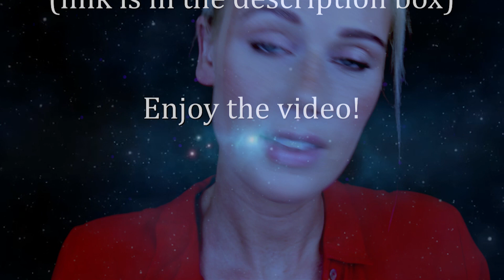Nederlandse ASMR Makeup Rollenspel (gezicht aanraken en persoonlijke aandacht)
In this ASMR role play video, you can sit back and relax with headphones on!! You find yourself in an ASMR beauty salon, and you will get your makeup done by Isabel!!
Triggers are: face touching, scalp massage, nail tapping, hand movements, visual triggers, whispering ear to ear, soft spoken, breathy whispers, binaural sounds, mouth sounds, personal attention, close up tingles.

All my info:
The Tingles app is available on IOS and Android!!
For a look behind the scenes visit my other youtube channel "isabel backstage"!! This is the link to my 2nd channel

Who am I :
My name is Isabel and I'm Dutch. My approach to ASMR video’s is combining entertainment in a form of imagination and fantasy (almost movie like) with relaxation. All wrapped into one video for you. This way you can enjoy my videos either before you go to bed to drift off easier, or you can just take a moment of relaxation during the day to calm down and relieve stress.

Cameras, editing software and mics that I use:
I've recorded this video with a Canon EOS 80D camera and an audio recorder Roland R-26 with 2 AKG C214 microphones for stereo sound. Here are the links:
Mic: AKG C214, two microphones to create a nice stereo sound